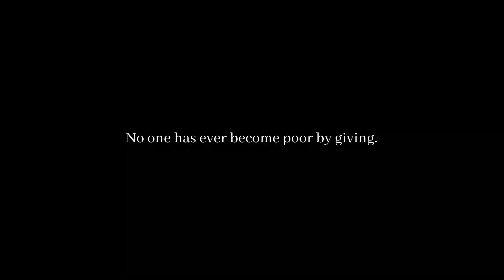Random Acts of Kindness ....